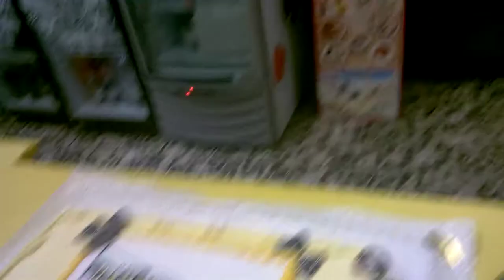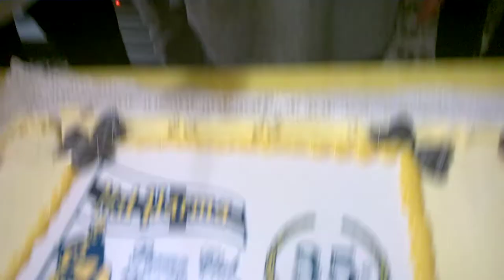Coly, Messina, Nocciolini, Saporetti e Simonetti alla Festa del 35° del Parma Club Corcagnano (1)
- I calciatori del Parma Calcio 1913 Mohamed Coly, Michele Messina, Manuel Nocciolini, Lorenzo Simonetti, Lorenzo Saporetti accompagnati dal responsabile ufficio stampa e comunicazione Gabriele Majo e dallo SLO Giuseppe Squarcia hanno partecipato alla festa del 35° anniversario del Parma Club Val Parma Corcagnano.
Ha presentato la serata Francesca DeVincenzi
(1^ parte)
Circolo Arci Corcagnano, martedì 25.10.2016